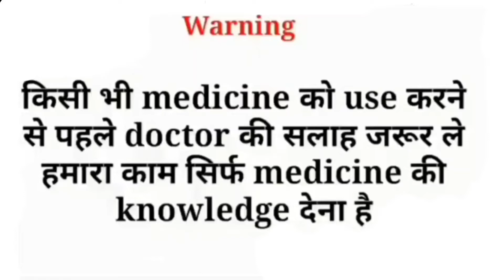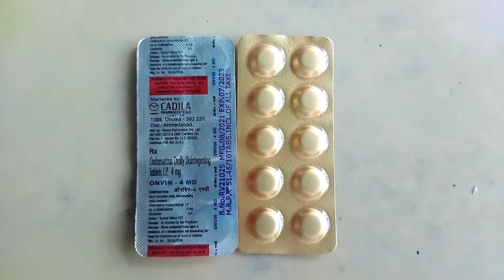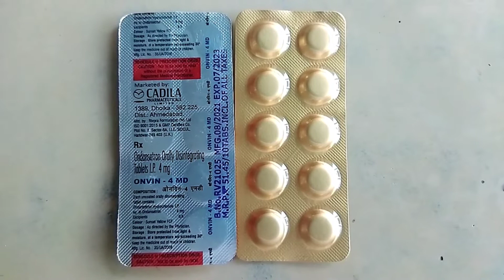Onvin 4 MD Tablet Full Review| Doses Uses In Hindi | Ondansetron 4 mg | उल्टी की एक बेहतरीन दवा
Instagram follow

Onvin 4mg Tablet MD
by Cadila Pharmaceuticals Ltd

Composition
Ondansetron (4mg)

Introduction

Onvin 4mg Tablet MD is an antiemetic medicine commonly used to control nausea and vomiting due to certain medical conditions like stomach upset. It is also used to prevent nausea and vomiting caused due to any surgery, cancer drug therapy, or radiotherapy.

Onvin 4mg Tablet MD may be used alone or with other medicines and can be taken with or without food. Your doctor will suggest the appropriate dose depending on what you are taking it for. The first dose is normally taken before the start of surgery, chemotherapy, or radiotherapy. After these treatments, take any further doses as prescribed by your doctor (normally only for a few days at most). Take it regularly at the same time(s) each day to get the most benefit. Be careful not to take too much.

This medicine does not believe other side effects associated with cancer treatments. Also, it has little effect on vomiting caused by motion sickness. The most common side effects of taking this medicine include headache, diarrhoea, or constipation and feeling tired. These symptoms should appear when you stop taking the medicine. However, if these side effects bother you or do not go away, your doctor may be able to suggest ways of preventing or reducing them.

Before taking this medicine, tell your doctor if you have heart or liver problems or a blockage in your stomach or intestines. Also, tell your doctor about any other medicines you might be taking, especially medicines to treat epilepsy, heart problems, cancer, and depression. These may affect, or be affected by, this medicine. If you are pregnant or breast feeding, ask for advice from your doctor.

Mo RAIYYAN